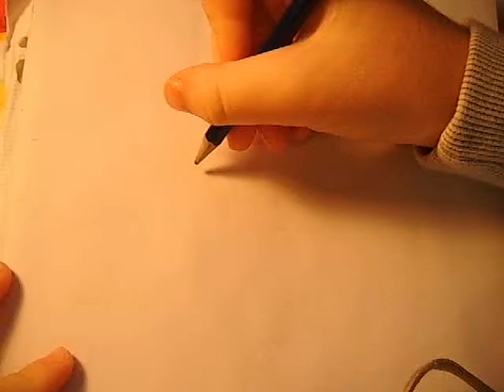Draw a Cartoon Cat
Starting with a blank page, I will show you how to draw a cartoon cat, in simple step-by-step instructions.